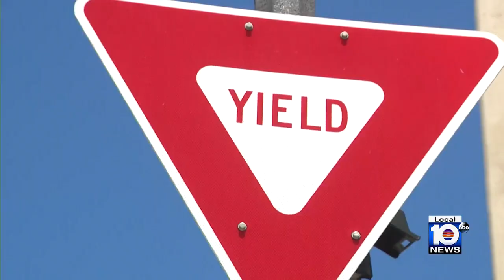Video shows when driver crashes into Broward building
Surveillance video shows when a driver recently crashed into a building in Broward County.